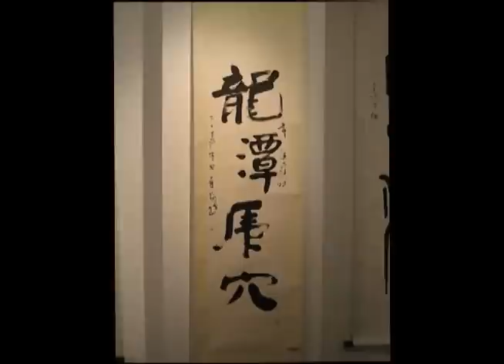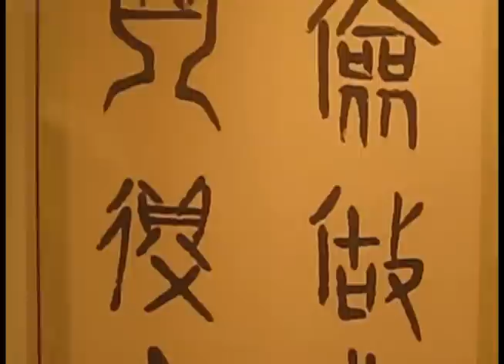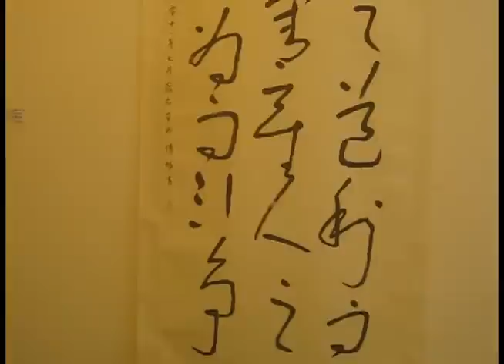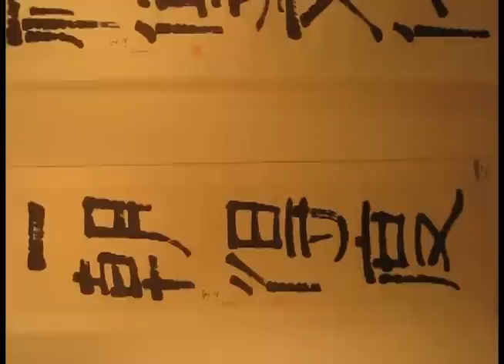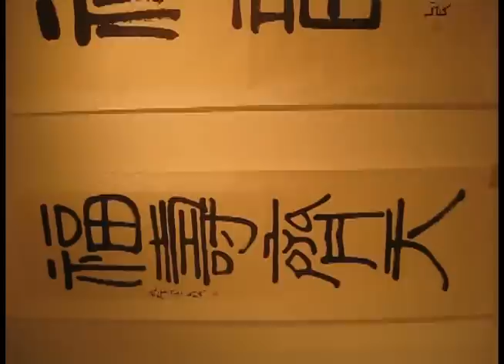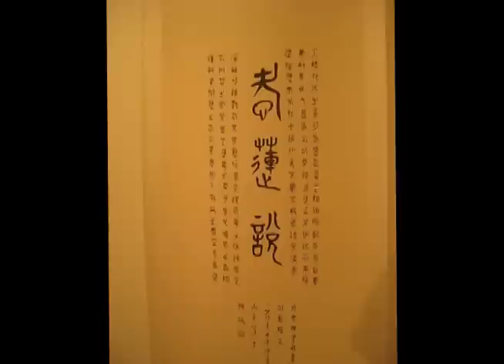Singapore Chinese Art | 新加坡中华文化